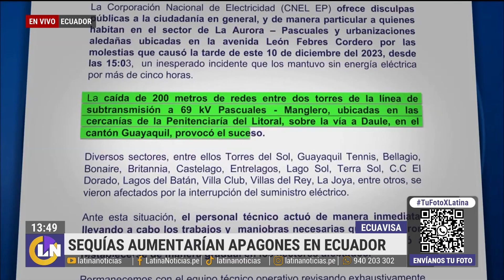Ecuador: Sequías aumentarían apagones